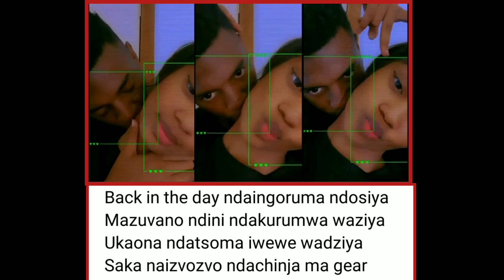Voltz Jt talks about kudya Holy Ten's wife on Freestyle !!!!